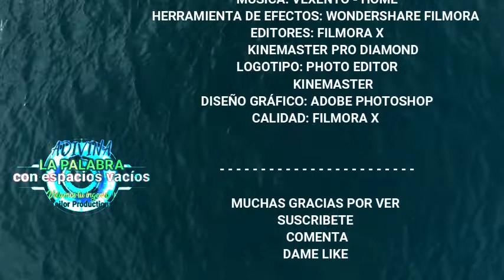Adivina la palabra con espacios #23/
Keilor Productions®